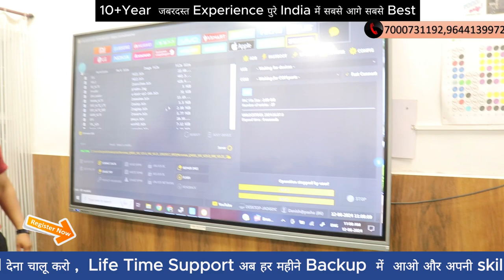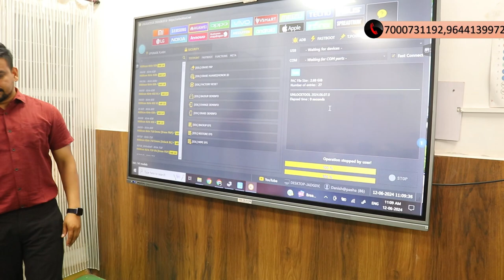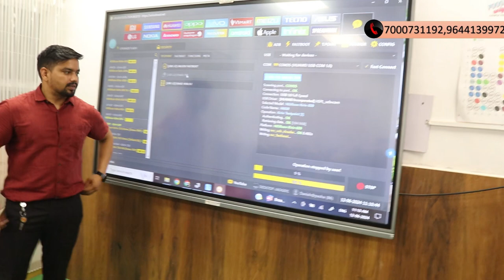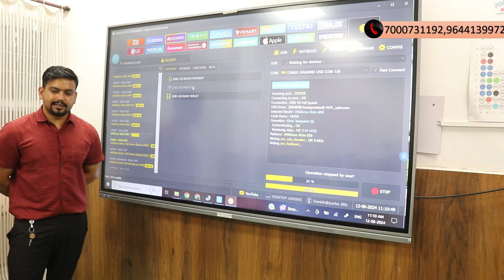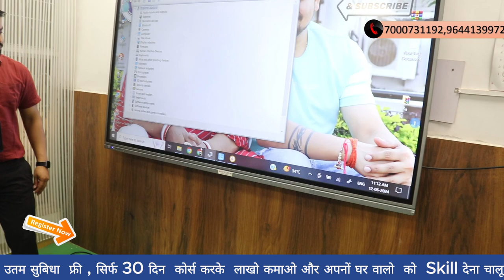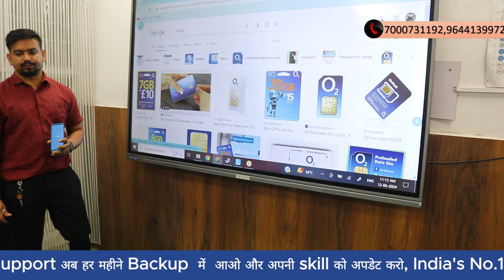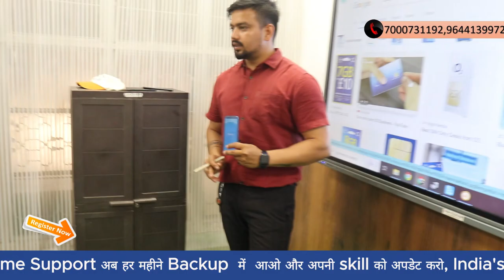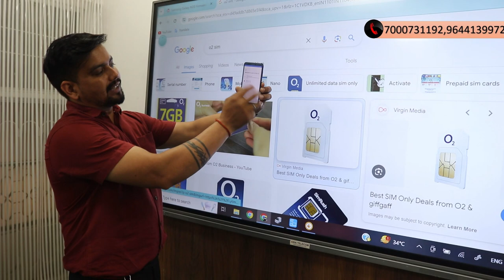Honor FRP Bypass | All Honor FRP Bypass Full Solution